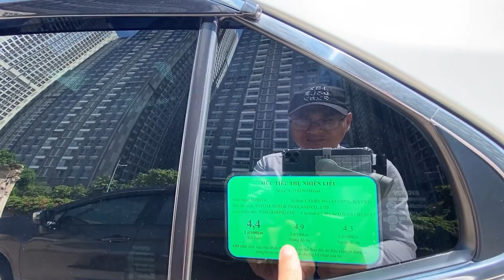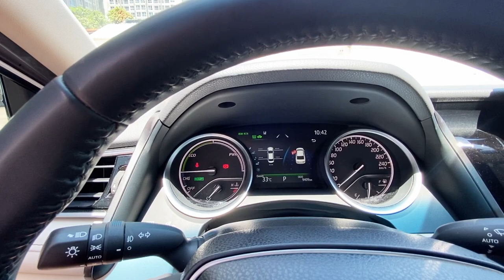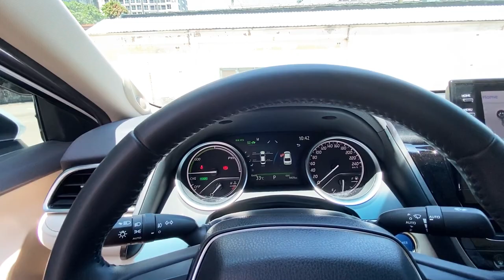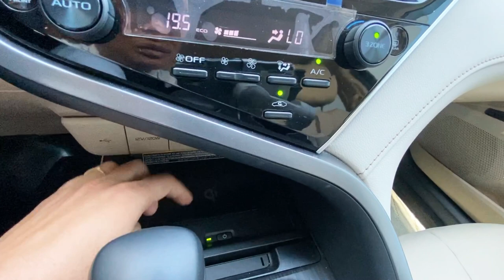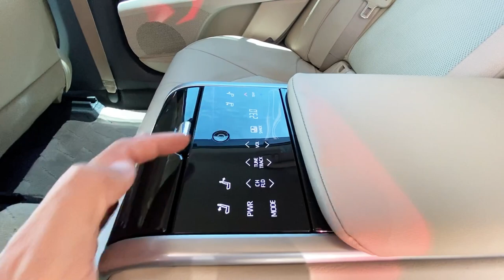Toyota Camry 2.5HV HYBRID 2022, sản xuất cuối 2021, Lướt 9000 km tại Toyota Tân Cảng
Cam kết:
1. Động cơ, hộp số chưa từng đại tu.
2. Không đâm đụng ảnh hưởng tới khung gầm kết cấu.
3. Không thuỷ kích.
4. Hồ sơ, pháp lý rỏ ràng.
5. Nguồn gốc xuất sứ rỏ ràng.